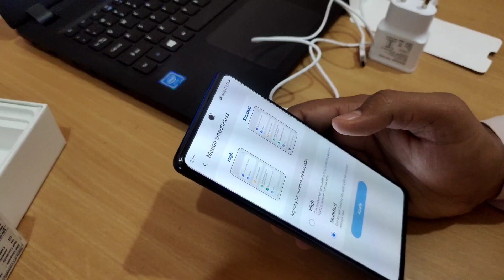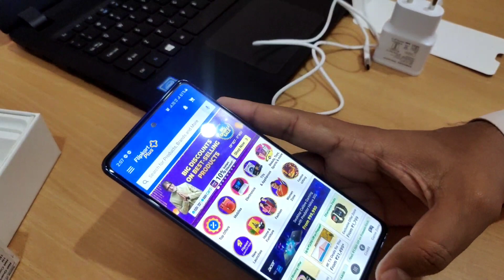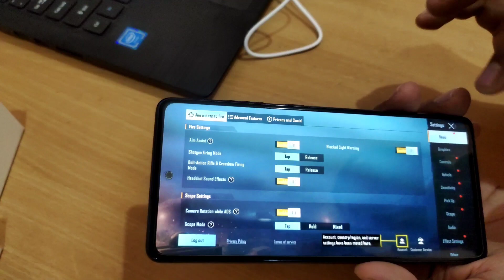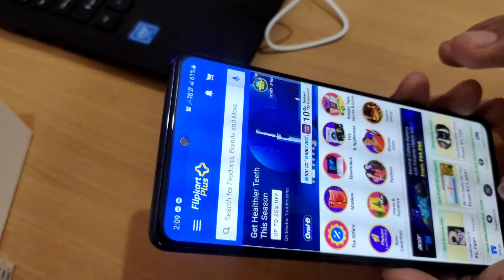SAMSUNG GALAXY S20 FE 5G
unboxing and reviews  watch before buying